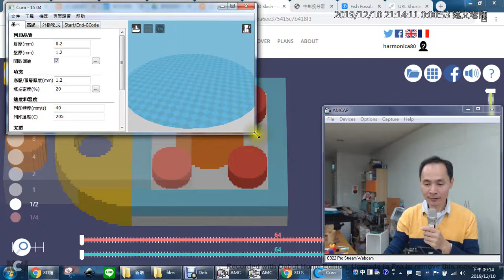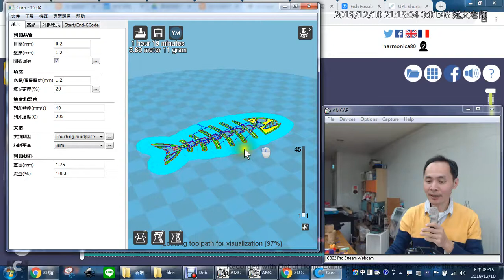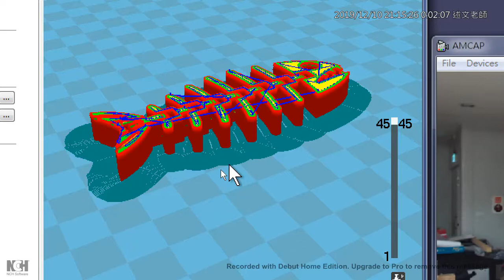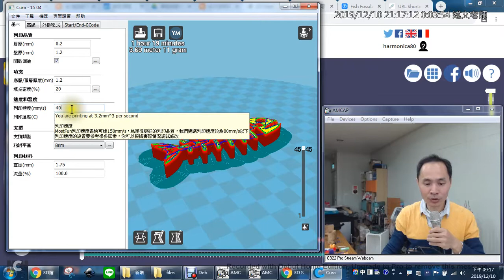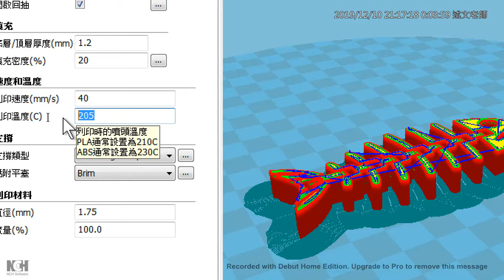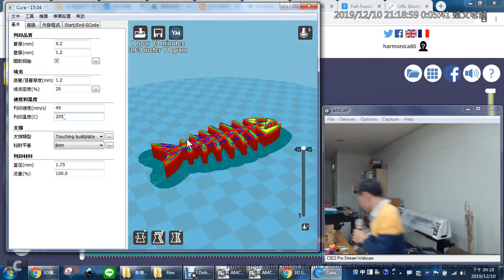12：3D 列印流程介紹